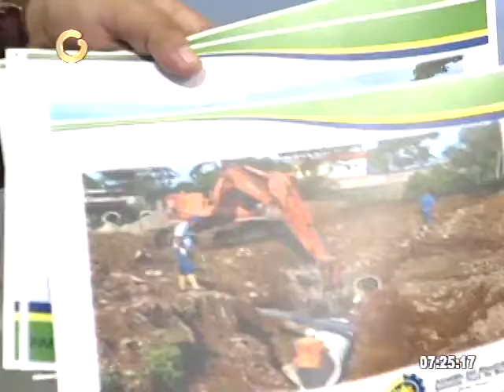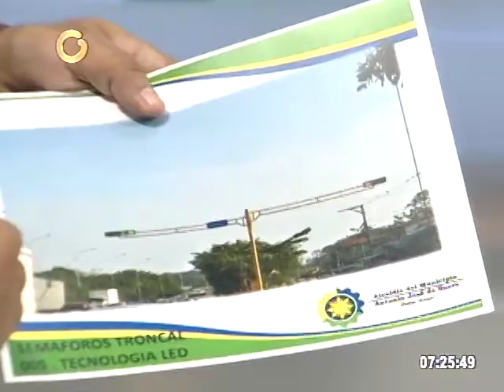Aguilar: Quieren montar una olla para inhabilitarme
El alcalde declaró que se ha tratado de montar una olla para inhabilitarlo con unas obras realizadas y mostró su solidaridad con los dirigentes de Un Nuevo Tiempo Manuel Rosales y Pablo Pérez, quienes han sido inhabilitados por parte de la Contraloría General de la República.